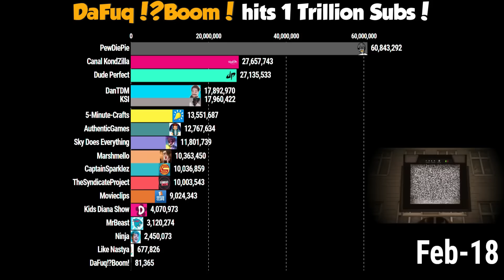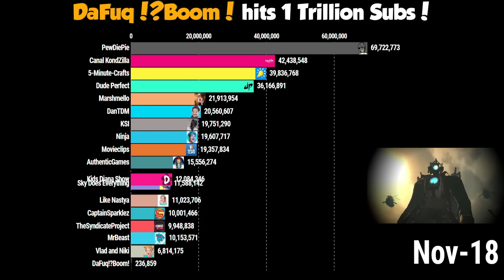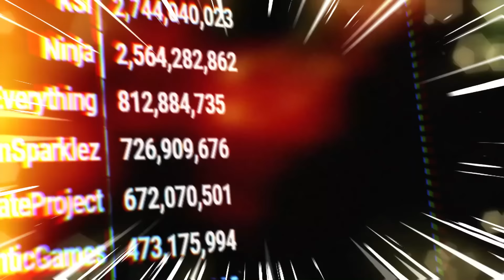Skibidi Toilet Hits 1 Trillion SUBS | DaFuq!?Boom!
50 Years from now ;)

Skibidi Toilet SUBS in 50 Years | DaFuq!?Boom!

astro toilets are mad on g-toilet's failures
skibidi dop dop dop yes yes
full-screen version